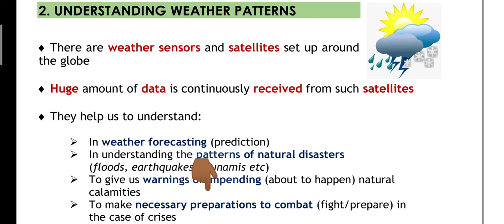Big Data Big Insights | 1.4 | Part 4 | Weather Patterns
1.4 Big Data Big Insights of HSC English Syllabus explained in Hindi and English line to line with creative images

‼️For creative and interesting notes on English lessons, grammar, poems, Writing skills, Practice Question paper, join me on my Telegram group‼️